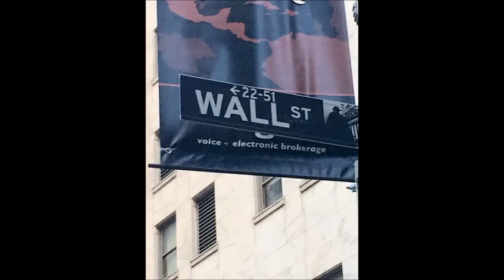ΜΠΟΥΖΟΥΚΙ ΜΠΟΥΖΟΥΚΙ ΑΝΤΩΝΗΣ ΤΣΑΙΝΗΣ ΜΟΥΣΙΚΗ ΑΝΔΡΕΑΣ ΣΤΕΦΑΝΑΚΗΣ BOYZOYKI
ΕΥΡΙΠΙΔΗΣ ΝΙΚΟΛΙΔΗΣ ΜΠΟΥΖΟΥΚΙ
ΤΖΙΝΑΣ ΑΝΤΩΝΗΣ ΜΠΟΥΖΟΥΚΙ
ΑΛΕΚΟΣ ΣΑΜΙΩΤΗΣ ΜΠΟΥΖΟΥΚΙ
HAJIPAVLIS ANGELOS BOUZOUKI
XENOFONTOS ALEXANTROS BOUZOUKI
GALAS ALEKOS BOUZOUKI
ΝΙΚΟΣ ΠΟΥΡΠΟΥΡΑΚΗΣ ΜΠΟΥΖΟΥΚΙ
ΑΒΡΑΜΑΚΗΣ ΒΑΓΓΕΛΗΣ ΜΠΟΥΖΟΥΚΙ
ΡΩΜΑΝΟΣ ΑΛΕΞΑΝΔΡΟΣ  ΜΠΟΥΖΟΥΚΙ
ΚΑΡΑΝΤΙΝΗΣ ΑΝΔΡΕΑΣ ΜΠΟΥΖΟΥΚΙ
ΣΑΒΒΙΔΗΣ ΜΑΝΤΗΣ ΜΠΟΥΖΟΥΚΙ
AVIKO OVED ΜΠΟΥΖΟΥΚΙ
ΒΑΜΒΑΚΑΡΗΣ ΑΡΓΥΡΗΣ ΜΠΟΥΖΟΥΚΙ
ΑΘΑΝΑΣΙΟΥ ΑΝΕΣΤΗΣ ΓΥΦΤΟΣ ΜΠΟΥΖΟΥΚΙ
ΠΟΥΛΑΚΗΣ ΑΝΤΩΝΗΣ ΜΠΟΥΖΟΥΚΙ
ΑΝΤΩΝΟΠΟΥΛΟΣ ΓΙΩΡΓΟΣ ΜΠΟΥΖΟΥΚΙ
ΛΙΟΛΙΟΣ ΒΑΓΓΕΛΗΣ ΜΠΟΥΖΟΥΚΙ
ΤΣΙΤΣΑΝΗΣ ΒΑΣΙΛΗΣ ΜΠΟΥΖΟΥΚΙ
ΠΕΡΠΙΝΙΑΔΗΣ ΒΑΓΓΕΛΗΣ ΜΠΟΥΖΟΥΚΙ
ΠΑΠΑΔΟΠΟΥΛΟΣ ΒΑΣΙΛΗΣ ΜΠΟΥΖΟΥΚΙ
ΣΔΟΥΚΟΣ ΒΑΣΙΛΗΣ ΜΠΟΥΖΟΥΚΙ
ΤΡΙΓΚΑΣ ΒΑΓΓΕΛΗΣ ΜΠΟΥΖΟΥΚΙ
ΚΟΡΑΚΑΚΗΣ ΒΑΓΓΕΛΗΣ ΜΠΟΥΖΟΥΚΙ
BOUZOUKI SPACE
ΜΑΧΑΙΡΑΣ ΒΑΓΓΕΛΗΣ ΜΠΟΥΖΟΥΚΙ
BOUZOUKI BY GEORGE MANOLAKIS OPEN SEMINAR
ΒΥΖΑΣ ΔΗΜΗΤΡΗΣ ΜΠΟΥΖΟΥΚΙ
ΓΕΩΡΓΟΠΟΥΛΟΣ ΓΙΩΡΓΟΣ ΜΠΟΥΖΟΥΚΙ
ΔΡΑΜΑΛΗΣ ΓΙΩΡΓΟΣ ΜΠΟΥΖΟΥΚΙ
ΓΙΩΡΓΟΣ ΔΕΡΜΕΤΖΟΓΛΟΥ ΜΠΟΥΖΟΥΚΙ
ΓΙΑΝΝΗΣ ΠΑΛΑΙΟΛΟΓΟΥ ΜΠΟΥΖΟΥΚΙ
ΓΙΩΡΓΟΣ ΜΑΤΣΙΚΑΣ ΜΠΟΥΖΟΥΚΙ
ΓΙΑΝΝΗΣ ΜΩΡΑΙΤΗΣ ΜΠΟΥΖΟΥΚΙ
ΓΙΩΡΓΟΣ ΑΛΤΗΣ ΜΠΟΥΖΟΥΚΙ
ΓΙΩΡΓΟΣ ΚΟΥΤΟΥΛΑΚΗΣ ΜΠΟΥΖΟΥΚΙ
ΓΙΩΡΓΟΣ ΖΑΜΠΕΤΑΣ ΜΠΟΥΖΟΥΚΙ ΜΑΝΟΣ ΧΑΤΖΗΔΑΚΗΣ
ΓΙΑΝΝΗΣ ΣΤΑΜΑΤΙΟΥ ΜΠΟΥΖΟΥΚΙ
ΓΙΩΡΓΟΣ ΧΡΗΣΤΙΔΗΣ ΜΠΟΥΖΟΥΚΙ
ΓΙΑΝΝΗΣ ΤΑΤΑΣΟΠΟΥΛΟΣ ΜΠΟΥΖΟΥΚΙ
ΓΚΟΥΜΑΣ ΣΠΥΡΟΣ ΜΠΟΥΖΟΥΚΙ
ΠΑΝΑΓΙΩΤΗΣ ΣΤΕΡΓΙΟΥ ΜΠΟΥΖΟΥΚΙ
ΜΑΝΩΛΗΣ ΚΑΡΑΝΤΙΝΗΣ ΜΠΟΥΖΟΥΚΙ
ΜΑΝΩΛΗΣ ΠΑΠΠΟΣ ΜΠΟΥΖΟΥΚΙ
ΘΑΝΑΣΗΣ ΠΟΛΥΚΑΝΔΡΙΩΤΗΣ ΜΠΟΥΖΟΥΚΙ
ΧΡΗΣΤΟΣ ΟΛΥΜΠΙΟΣ ΜΠΟΥΖΟΥΚΙ
ΘΟΔΩΡΑΣ ΓΕΩΡΓΟΠΟΥΛΟΣ ΜΠΟΥΖΟΥΚΙ
ΝΙΚΟΣ ΓΕΩΡΓΟΠΟΥΛΟΣ ΜΠΟΥΖΟΥΚΙ
ΔΗΜΗΤΡΗΣ ΚΟΡΔΑΤΖΗΣ ΜΠΟΥΖΟΥΚΙ
ΠΕΤΡΟΣ ΔΡΑΜΑΛΗΣ ΜΠΟΥΖΟΥΚΙ
ΔΗΜΗΤΡΗΣ ΛΙΟΛΙΟΣ ΜΠΟΥΖΟΥΚΙ
ΜΠΑΜΠΗΣ ΜΠΟΥΡΝΗΣ ΜΠΟΥΖΟΥΚΙ
ΝΙΚΟΣ ΤΑΤΑΣΟΠΟΥΛΟΣ ΜΠΟΥΖΟΥΚΙ
ΚΩΣΤΑΣ ΠΛΑΤΑΚΗΣ ΜΠΟΥΖΟΥΚΙ
ΣΙΜΟΣ ΝΙΚΟΛΟΠΟΥΛΟΣ ΜΠΟΥΖΟΥΚΙ
ΣΠΥΡΟΣ ΠΑΠΑΒΛΑΣΟΠΟΥΛΟΣ ΜΠΟΥΖΟΥΚΙ
ΧΡΗΣΤΟΣ ΛΑΜΠΡΟΠΟΥΛΟΣ ΜΠΟΥΖΟΥΚΙ
ΘΩΜΑΣ ΖΗΓΟΥΡΑΣ ΜΠΟΥΖΟΥΚΙ
ΙΟΡΔΑΝΗΣ ΤΣΟΜΙΔΗΣ ΜΠΟΥΖΟΥΚΙ
ΔΗΜΗΤΡΗΣ ΛΙΒΑΝΟΣ ΜΠΟΥΖΟΥΚΙ
ΧΡΗΣΤΟΣ ΠΑΠΑΔΟΠΟΥΛΟΣ ΜΠΟΥΖΟΥΚΙ
ΧΡΗΣΤΑΚΗΣ ΑΝΑΣΤΑΣΙΟΥ ΜΠΟΥΖΟΥΚΙ
ΧΩΡΑ ΜΠΟΥΖΟΥΚΙ ΤΣΙΜΠΙΔΗΣ
ΜΑΝΩΛΗΣ ΧΙΩΤΗΣ  ΜΠΟΥΖΟΥΚΙ
ΧΑΡΗΣ ΛΕΜΟΝΟΠΟΥΛΟΣ  ΜΠΟΥΖΟΥΚΙ
ΧΡΗΣΤΟΣ ΝΙΚΟΛΟΠΟΥΛΟΣ  ΜΠΟΥΖΟΥΚΙ
ΝΙΚΟΣ ΓΑΛΑΤΙΑΝΟΣ  ΜΠΟΥΖΟΥΚΙ
ΠΑΝΑΓΙΩΤΗΣ ΣΤΕΡΓΙΟΥ  ΜΠΟΥΖΟΥΚΙ
ΣΤΑΘΗΣ ΑΝΑΣΤΟΠΟΥΛΟΣ ΜΠΟΥΖΟΥΚΙ
ΚΩΣΤΑΣ ΡΙΑΛΑΣ ΜΠΟΥΖΟΥΚΙ
ΠΑΝΤΕΛΗΣ ΚΩΝΣΤΑΝΤΙΝΙΔΗΣ ΜΠΟΥΖΟΥΚΙ
ΚΩΣΤΑΣ ΠΑΠΑΔΟΠΟΥΛΟΣ ΜΠΟΥΖΟΥΚΙ
ΘΟΔΩΡΑΣ ΠΑΠΑΔΟΠΟΥΛΟΣ ΜΠΟΥΖΟΥΚΙ
ΘΑΝΑΣΗΣ ΒΑΣΙΛΑΣ  ΜΠΟΥΖΟΥΚΙ
ΚΩΣΤΑΣ ΠΑΠΑΔΟΠΟΥΛΟΣ ΜΠΟΥΖΟΥΚΙ
ΣΩΤΗΡΗΣ ΠΑΠΑΧΡΙΣΤΟΠΟΥΛΟΣ  ΜΠΟΥΖΟΥΚΙ
ΚΩΣΤΑΣ ΚΑΡΑΓΚΙΟΖΙΔΗΣ ΜΠΟΥΖΟΥΚΙ
ΧΡΗΣΤΟΣ ΜΑΝΙΑΤΗΣ ΜΠΟΥΖΟΥΚΙ
ΛΕΟΝΑΡΔΟΣ ΜΠΟΥΡΝΕΛΗΣ ΜΠΟΥΖΟΥΚΙ
ΚΩΣΤΑΣ ΑΝΤΩΝΙΑΔΗΣ ΜΠΟΥΖΟΥΚΙ
ΧΡΗΣΤΟΣ ΣΤΑΘΑΤΟΣ ΜΠΟΥΖΟΥΚΙ
ΜΟΥΣΙΚΟ ΣΕΜΙΝΑΡΙΟ ΣΤΟ ΜΠΟΥΖΟΥΚΙ
ΜΠΑΜΠΗΣ ΤΣΕΡΤΟΣ ΜΠΟΥΖΟΥΚΙ
ΧΡΗΣΤΟΣ ΚΩΣΤΑΝΤΙΝΟΥ ΜΠΟΥΖΟΥΚΙ
ΑΚΗΣ ΠΑΝΟΥ ΜΠΟΥΖΟΥΚΙ
ΓΡΗΓΟΡΗΣ ΒΑΣΙΛΑΣ ΜΠΟΥΖΟΥΚΙ
ΣΥΚΡΟΤΗΜΑ ΜΠΟΥΖΟΥΚΙΩΝ ΔΡΟΜΟΣ
ΓΕΡΑΣΙΜΟΣ ΑΝΔΡΕΑΤΟΣ ΜΠΟΥΖΟΥΚΙ
ΚΩΣΤΑΚΗΣ ΝΕΚΤΑΡΙΟΣ ΜΠΟΥΖΟΥΚΙ
ΑΝΤΩΝΗ ΤΖΙΝΑΣ ΜΠΟΥΖΟΥΚΙ
ΝΙΚΟΣ ΚΟΚΑΡΑΚΗΣ ΜΠΟΥΖΟΥΚΙ
ΗΛΙΑΣ ΜΗΤΡΟΠΟΥΛΟΣ ΜΠΟΥΖΟΥΚΙ
ΔΙΟΝΥΣΗΣ ΣΤΑΝΑΣ ΜΠΟΥΖΟΥΚΙ
BOUZOUKI SPACE
ΣΑΚΗΣ ΤΣΙΒΓΟΥΛΗΣ ΜΠΟΥΖΟΥΚΙ
ΓΡΗΓΟΡΗΣ ΤΖΙΣΤΟΥΔΗΣ ΜΠΟΥΖΟΥΚΙ
ΝΙΚΟΣ ΒΕΡΤΗΣ ΜΠΟΥΖΟΥΚΙ
ΧΡΗΣΤΟΣ ΠΑΜΕΛΗΣ ΜΠΟΥΖΟΥΚΙ
ORHAN BUZUKI
MICHAEL STOUPAKIS BOUZOUKI ΜΙΧΑΛΗΣ ΣΤΟΥΠΑΚΗΣ ΜΠΟΥΖΟΥΚΙ
ΝΙΚΟΣ ΔΑΛΔΑΒΑΝΗΣ ΜΠΟΥΖΟΥΚΙ
GERASIMOU THOMAS BOUZOUKI
ΛΥΜΠΕΡΟΠΟΥΛΟΣ ΓΙΑΝΝΗΣ ΜΠΟΥΖΟΥΚΙ
ΧΡΗΣΤΟΣ ΚΟΥΤΡΑΣ ΜΠΟΥΖΟΥΚΙ
MORFOPOULOS BOUZOUKI ΕΡΕΥΝΑ
CON DALAGIORGOS BOUZOUKI
YANNISSAKEL BOUZOUKI
ΒΑΓΓΕΛΗΣ ΖΑΡΒΟΥΤΗΣ ΜΠΟΥΖΟΥΚΙ